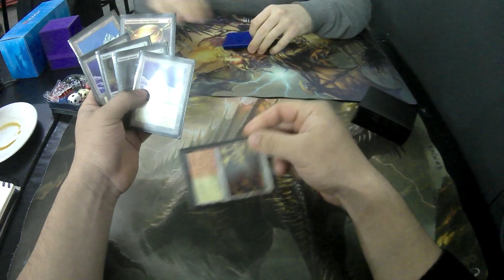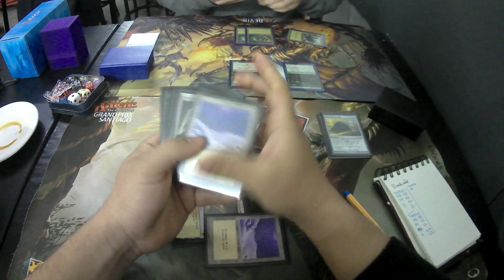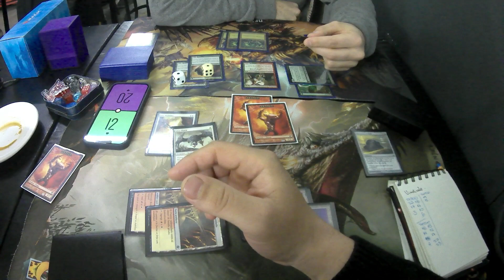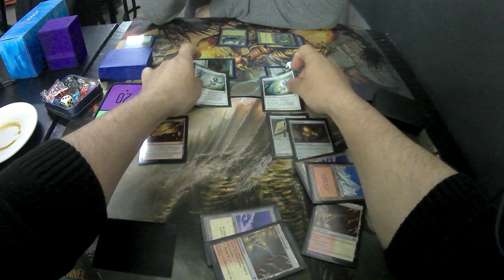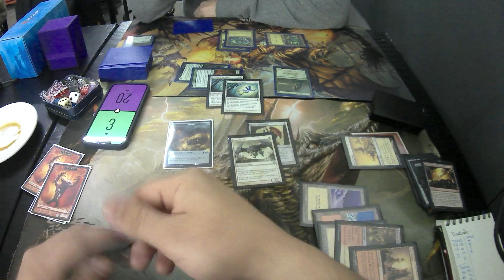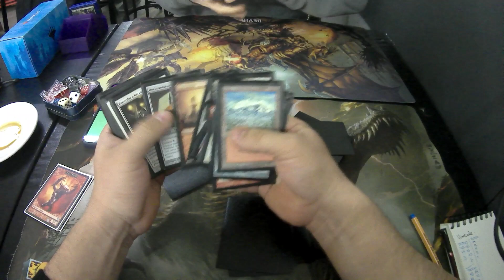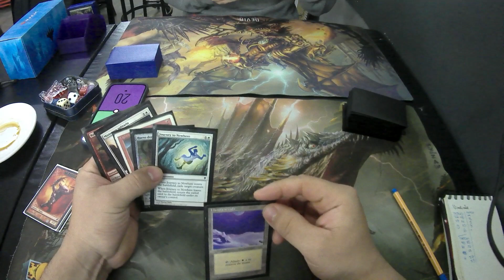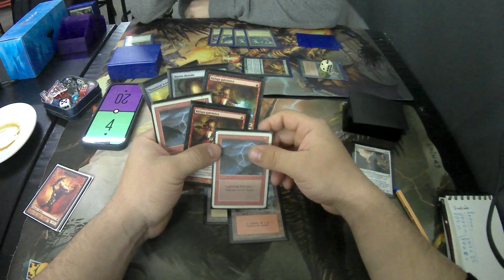Pauper Match - Boros Synthe (POV) Vs Stompy - IRL - LGS - Crudo - Audio Real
Primer video que subo con el Audio Real de fondo.
Boros Synthetizer contra MonoGreen Stompy.